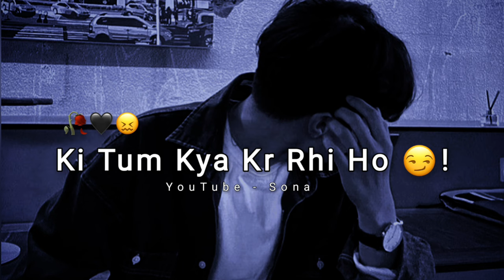Mujhse Baat Mat Karo Tum 😖! Very Sad Status 2022 | Mood Off Status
Title : Mujhse Baat Mat Karo Tum
Voice : Tera Sona